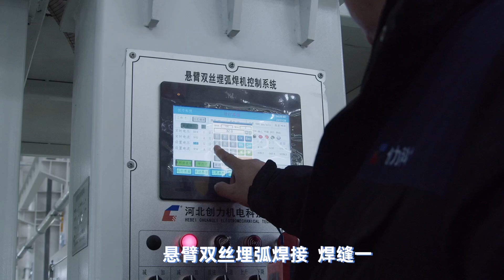H-beam production line in customer site